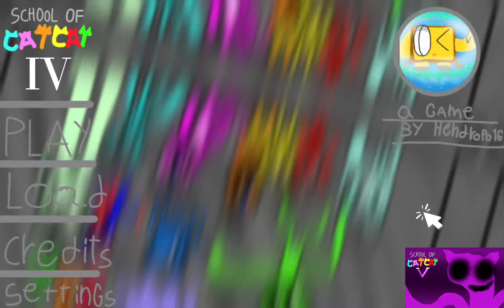School of catcat 4 full gameplay